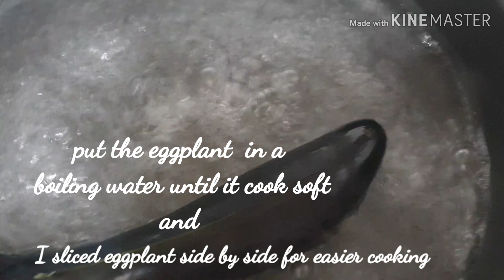Eggplant Omelet/Tortang Talong